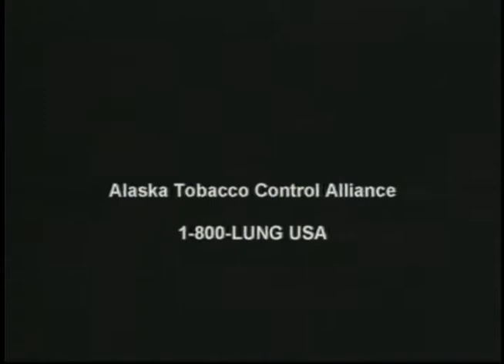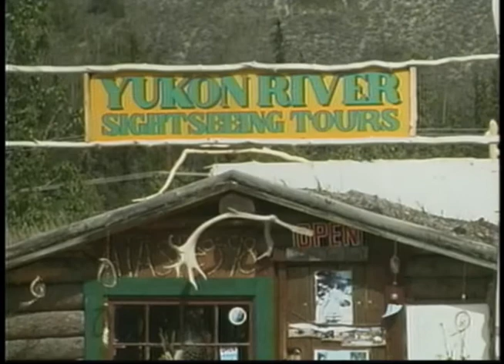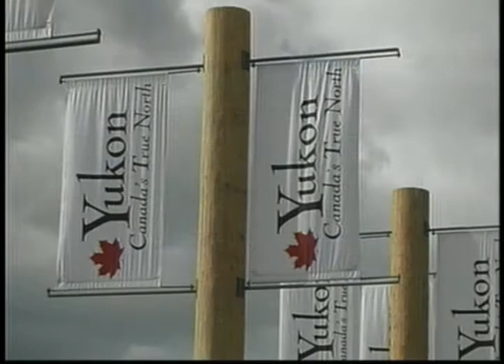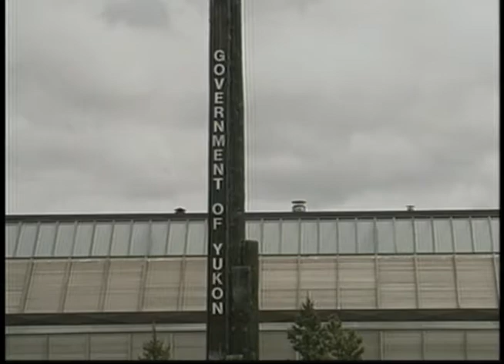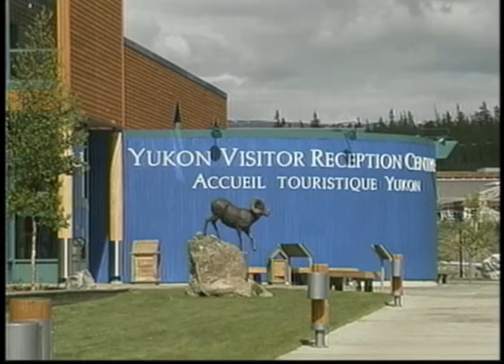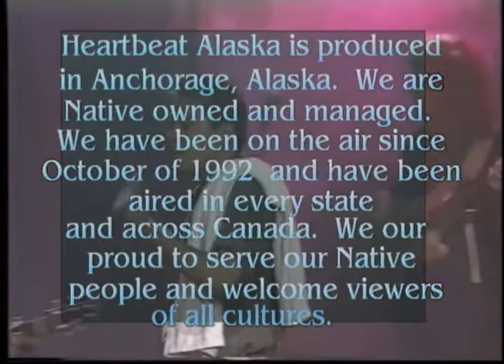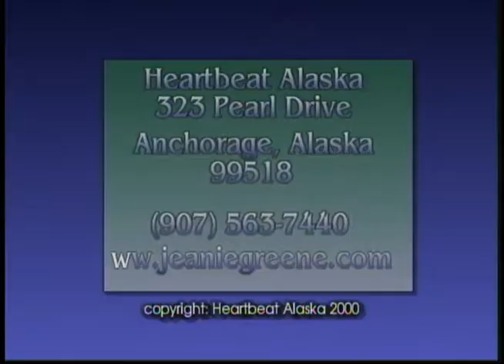Heartbeat Alaska: Whitehorse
Heartbeat Alaska: Whitehorse aired July 30, 2000, and featured an in-depth look at the history of Whitehorse, the celebration of Aboriginal Day, and the sovereignty and land rights afforded to the people of the Yukon. The episode concludes with a profile and music by Kashtin. The following people appeared on screen: Denny Kobayashi, Ed Schultz, Judy Gingell, Steve Haldane, Kathlyn Green, and Mark Sabel.

Table of contents:
+ History of Whitehorse
+ Aboriginal Day
+ Sovereignty and Land Rights
+ Kashtin Profile